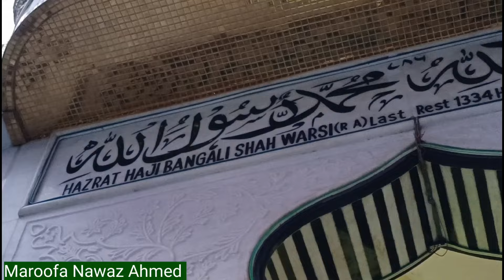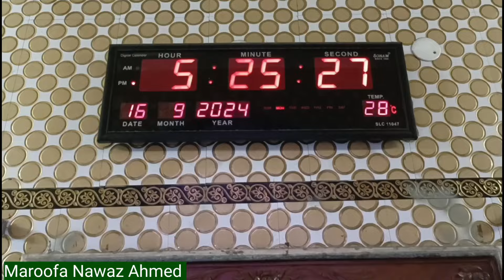Hazrat Bengali Shah Warsi Baba Dargah khidderpore Kolkata | Kolkata Mazar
Mazar Sharif address : G8PC+JPF, Bengali Shah Warsi Ln, Ekbalpur, Khidirpur, Kolkata, West Bengal 700023
Khadim name : Mushtaq Ahmed Warsi
Haji Waris Ali Shah Dargah
Waris Pia
Waris paak
Waris paak qawwali
Hazrat Bengali Shah Warsi Dargah Kolkata
Kolkata famous Dargah videos
Famous Dargah videos Kolkata
Mazar Sharif
Dargah Sharif videos
Dargah blog
Mazar blog
Maroofa Nawaz Ahmed
Qawwali
Auliya Allah
Mazar dargah
Peer Murshid wali
Karamat e auliya
Maroof peer
Maroof Raza